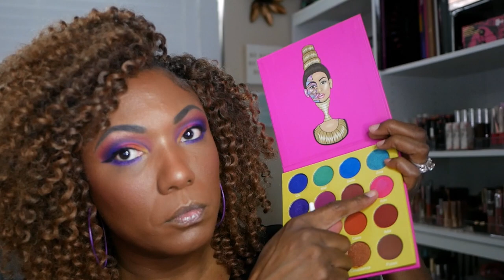PURPLE & ORANGE Cut Crease Eye Look - Makeup Therapy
Palettes Used:
Juvia's Place Masquerade Palette
Ace Beauty Paradise Fallen
Lime Crime Plushies Palette
September Rose Slush Palette

Hi Guys!!

Thank you for stopping by to check out my makeup therapy video creating this purple and orange cut crease.

Foundation:
Covergirl Tru Blend Matte Made Foundation - D15